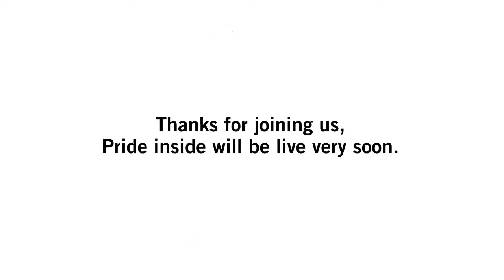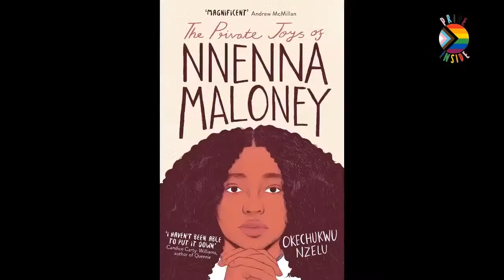In Conversation with Okechukwu Nzelu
Join us for a reading from Okechukwu Nzelu ’s award-winning book, The Private Joys of Nnenna Maloney, joined by Sen Raj to discuss what the novel tells us about activism today, especially in light of Black Lives Matter.